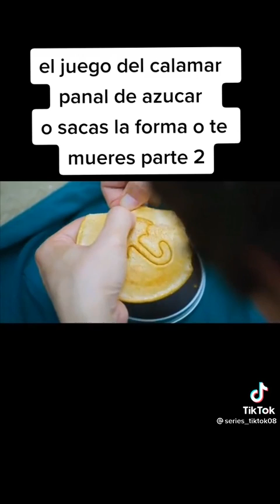el juego del calamar